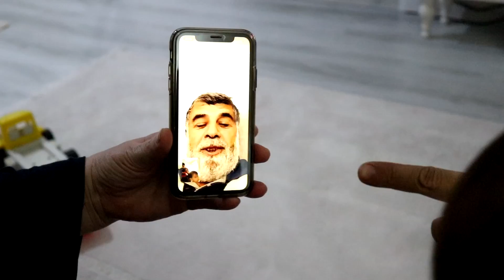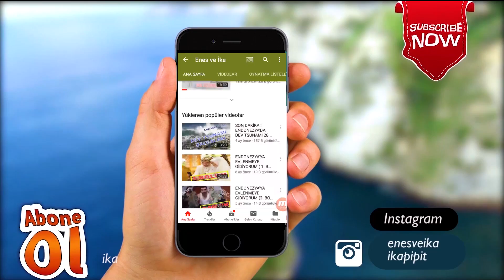KUZENİM GELDİ! ANNEMLE KÖYÜMÜZÜN EN MÜKEMMEL YEMEĞİNİ YAPTIK!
Yeni Sürpriz misafirimiz geldi arkadaşlar. Annemle en sevdiğimiz köy yemeğini yaptık.